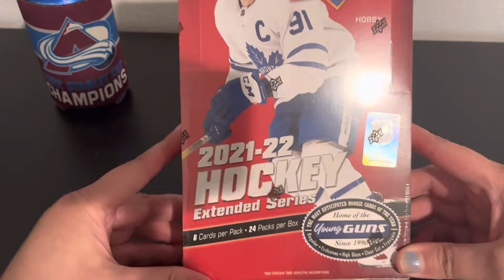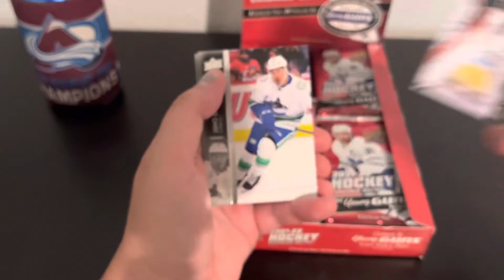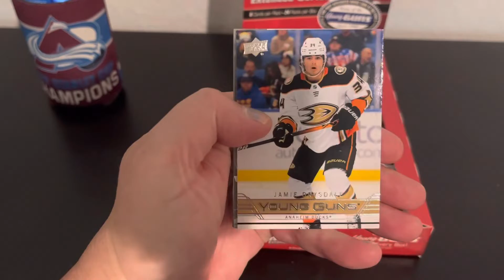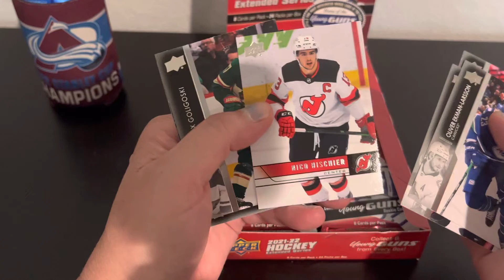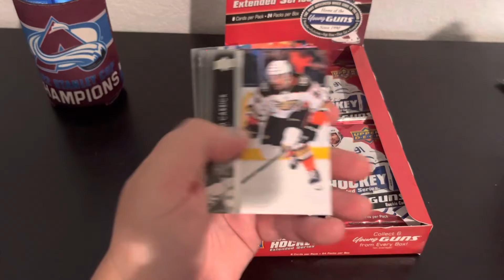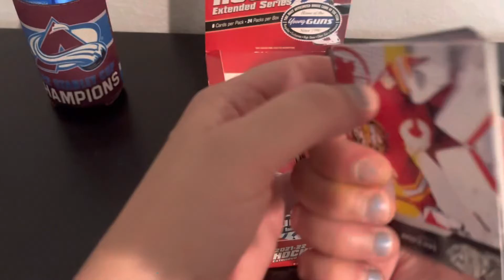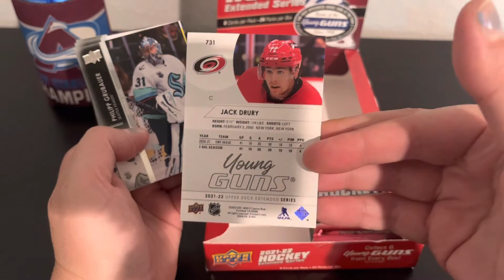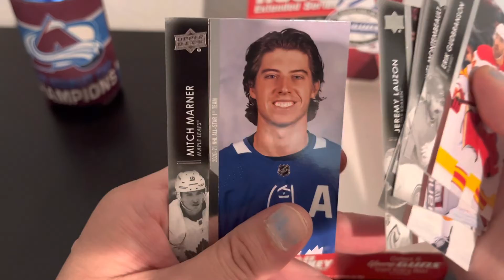2021-2022 Upper Deck Extended Hockey- Thanks Steel City Collectibles!